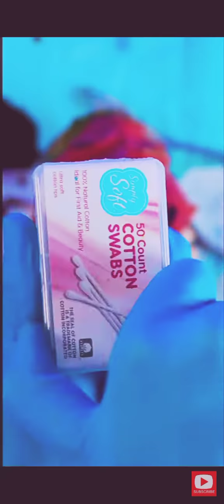Emergency Surgery/Disclosing Time Behind The Scenes with @Dental Digest!